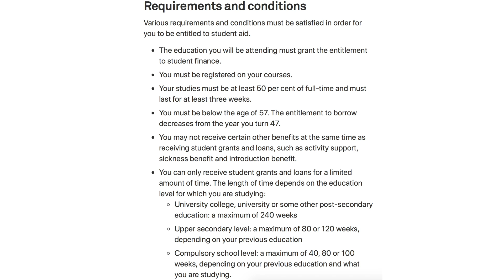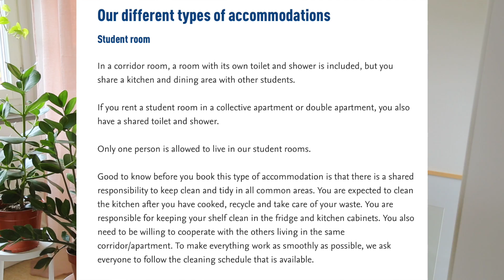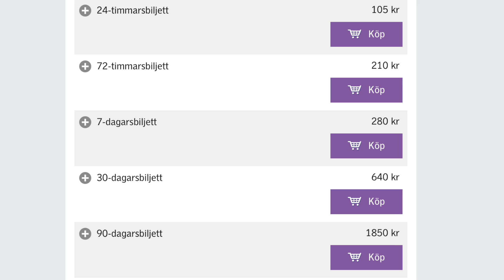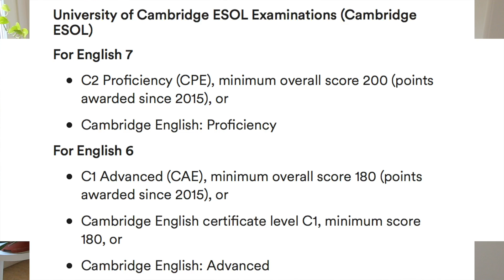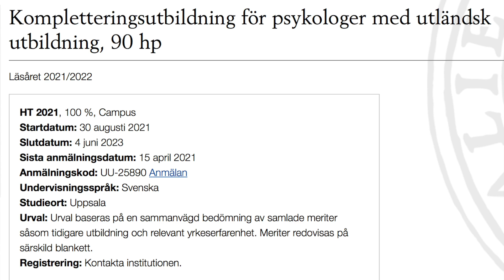Σπουδές στην Σουηδία: δίδακτρα, επιδόματα, εστίες, δάνειο και κριτήρια εισαγωγής!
Ακολουθήστε με στο Instagram @ethicalandeasy

Κάθε πρόγραμμα έχει τα δικά του κριτήρια εισαγωγής, οπότε όταν θα αναζητάτε μεταπτυχιακά ή προπτυχιακά προγράμματα κοιτάξτε προσεκτικά τα κριτήρια τους!

➼ ΗΘΙΚΕΣ ΕΤΑΙΡΕΙΕΣ:
The Slow Label (5% έκπτωση με τον κωδικό ethicaland_easy)